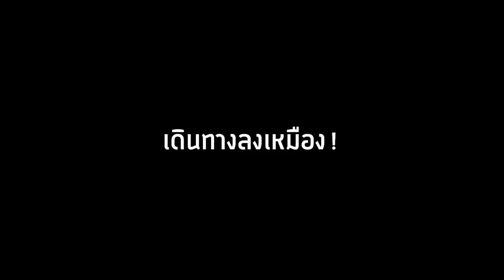🔥จะเป็นไง? ถ้าแตะของ = จะกลายเป็น"น้ำแข็งทั้งโลก"โคตรเจ๋ง🔥 [Minecraft datapack]